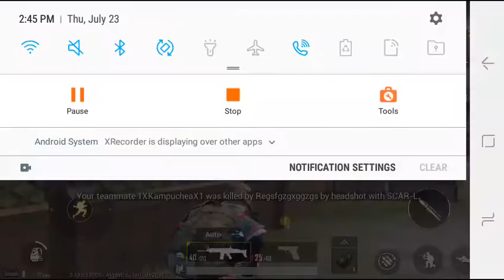just doing random stuff